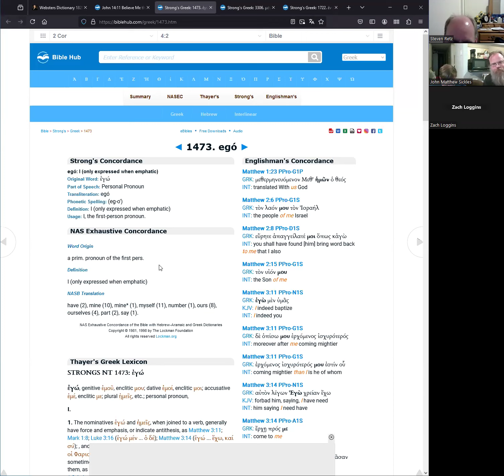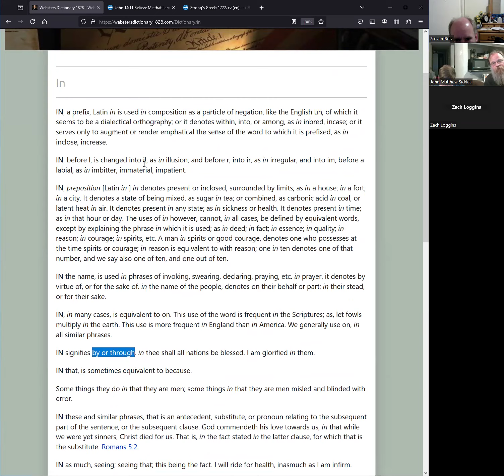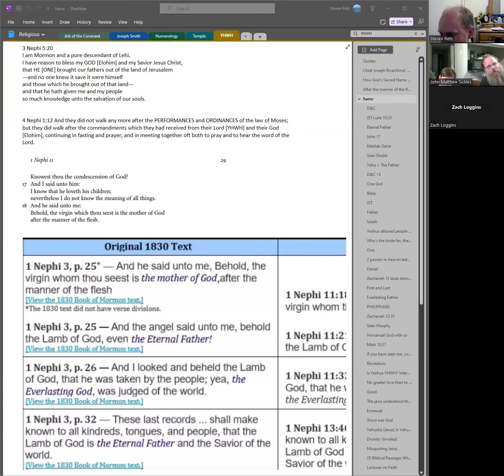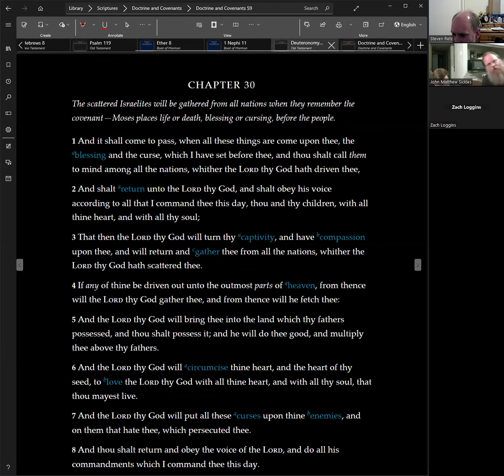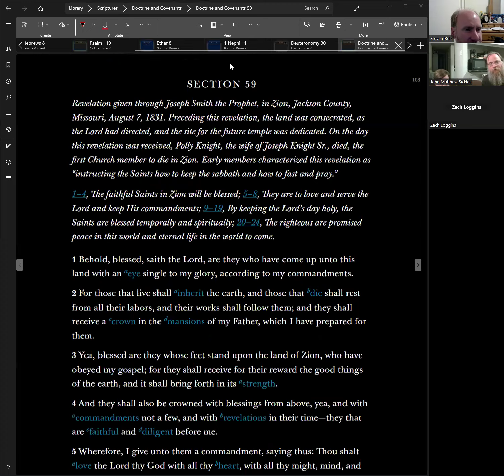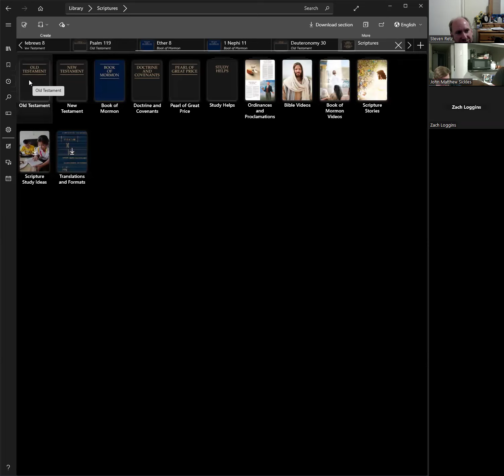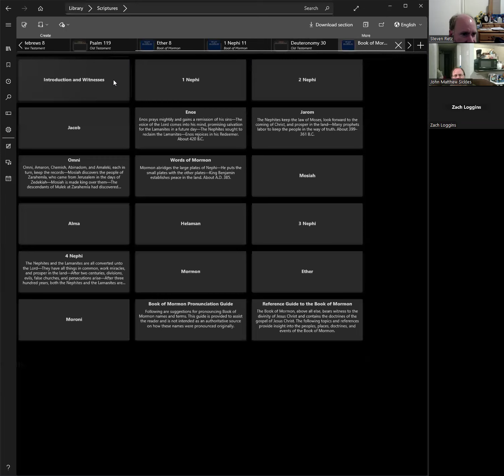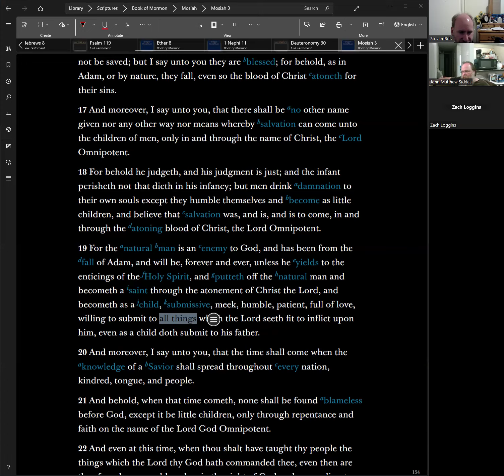Scripture Study 2024-06-13 Modalism, Prayer, Repentance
Summary:

Modalism in John 14:11 and the word. Modalism is different Arianism. Dwelling and possession. If you love me keep my commandments and then comes the Holy Ghost. Father is a spirit. Mercy and vengeance in OT and NT. If you have seen Me, you have seen the Father. Did not keep land sabbaths which is what got them kicked out. Greek "en", "with in" is the best translation. English "in". Who is doing the work, the Father or the Son? Condescension of Elohim. Virgin is Hebrew thought, is women of child baring age. Vengeful verses merciful god for the atonement. Men can keep the law / Torah. You don't need to be on your kneels for 4 hours to find out what YHWH wants you to do. YHWH told Joseph Smith don't ask me anymore on what you should be doing. Torah tastes like sweet honey. Needing to be commanded in all things is a slothful servant. Torah was decided in heaven. Study it out before going to YHWH. Lehi needed the brass plates. Paul said study not pray for hours. When Elohim commands, He makes a way, means no excuse for sin. Sins of the past can be blotted away. We have sinned in the past, but we can keep Torah perfectly from here on end. Talking about prayer. Satan will do whatever to get you to go to hell. Study it out first. The burning is related to being in the presence of YHWH. Getting an answer from YHWH means you can discern. If you think you got answer, but you can't discern, you might want to question where you got the answer from. Seek out righteous teachers. If you don't keep it, you won't understand it. It does not take hours of praying to receive forgiveness if you are in the right place initially. Enos having a bow and arrow while praying for forgiveness is purposeful because they are a representation of Torah. Ben's experience of repenting. Be born again, not an old man with new excuses. Ben learning about when the Sabbath is. Torah is still valid. Law of Moses is different than Torah. Seek YHWH and His Torah. Holy Spirit is Torah.